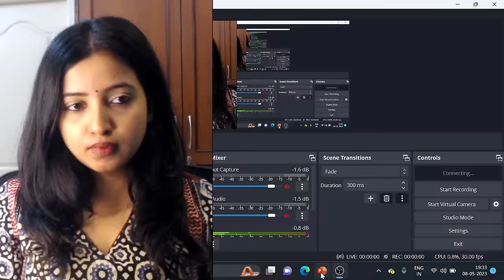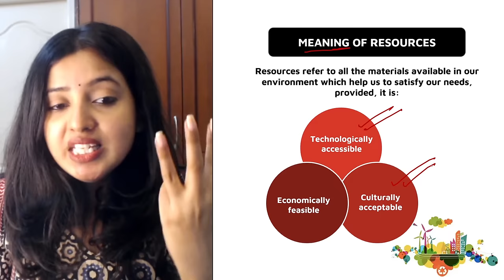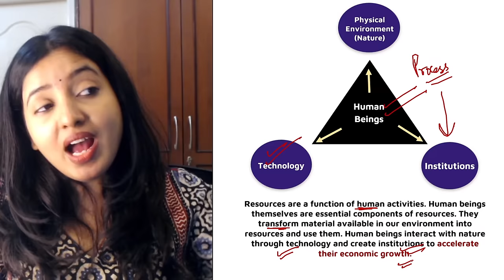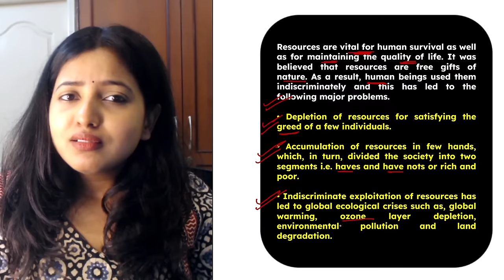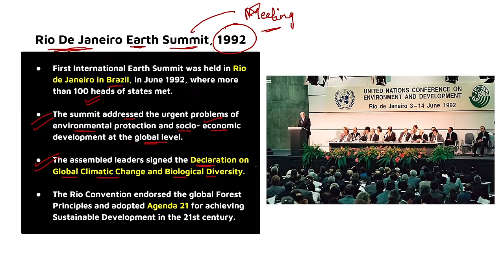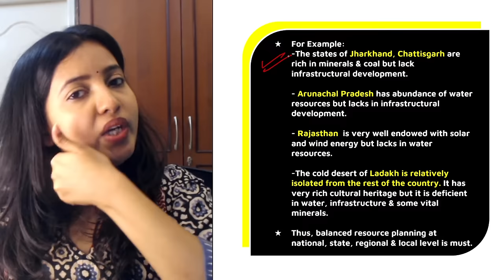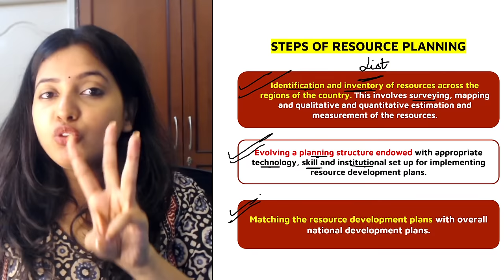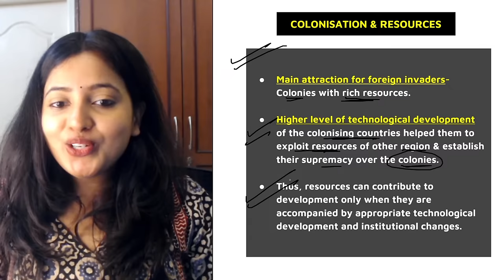Resources and Development | Rationalized NCERT | CBSE Class 10 Geography| Shubham Pathak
Hello Students!

Shubham Pathak Ma'am has been a pioneer in Social Studies coaching since 2020 and this year she is coming with a bigger and better plan for you all! This channel with something for every student this year, be it class 9, class 10, or class 11!

Expect a lot of SMART STUDY TIPS, TIME TABLES, STRATEGIES for class 11 students and FULL SST AND SCIENCE FOR CLASS 9 AND CLASS 10 STUDENTS.

About the video:

In this session, you will learn one of the most important chapters of Class 10 Geography, Resources and Development. This session includes an easy and detailed NCERT explanation.

Topics mentioned:
A) Resources and development
B) Resources and Development Full Chapter
C) Class 10 SST Resources and Development
D) Resources and Development Easy NCERT Explanation
E) Types of Resources
F) Development of Resources
G) Sustainable Development
H) Resource Planning
I) Conservation of Resources
J) Land Resources
K) Class 10 Geography Chapter 1
N) CBSE Class 10 SST
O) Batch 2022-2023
P) Class 10 sst best Youtube channel

This includes Class 10 SST and Biology, Class 9 SST, Exam tips, funny videos, and so much more.